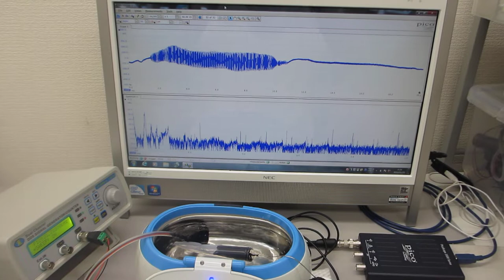超音波洗浄器（42kHz 26W）の水槽表面を伝搬する、低周波振動を利用した超音波実験（ultrasonic-labo）